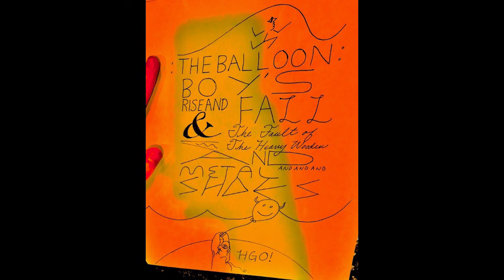Suitcase and Eyebrows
"let's make a song of psychedelic gibberish"